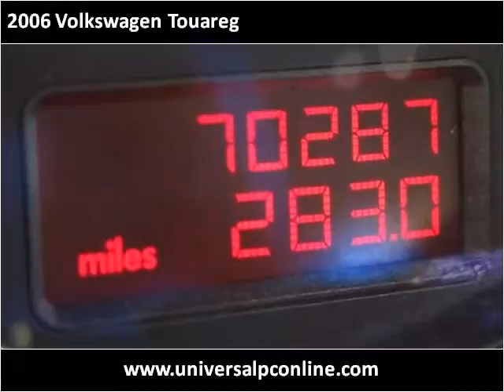2006 Volkswagen Touareg Used Cars Plant City FL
This 2006 Volkswagen Touareg is available from Universal Auto Sales.